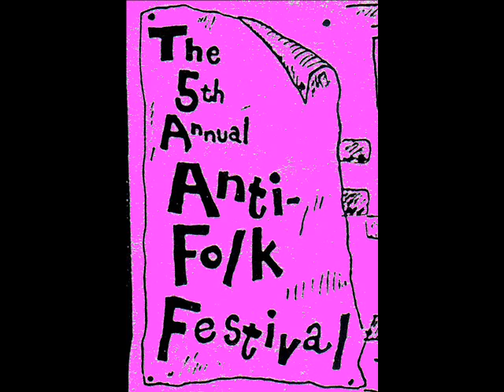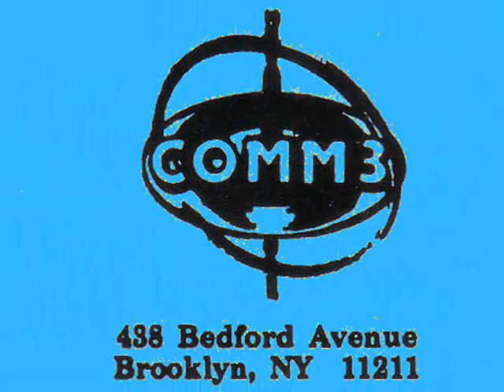Billy Syndrome * Dancing Walls * Vintage Gig Posters from the 1990's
For Billy Syndrome's song "Dancing Walls" we present 14 vintage posters from the early/mid 1990's - as the song title seemed an appropriate venue for the posters.  Billy Syndrome, Evil Jim and the gang create a wonderful noise.